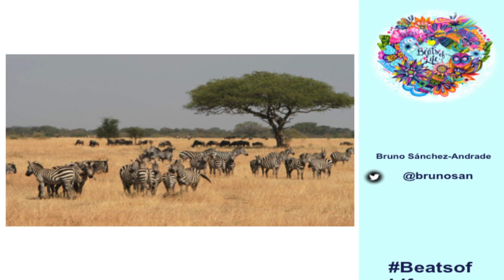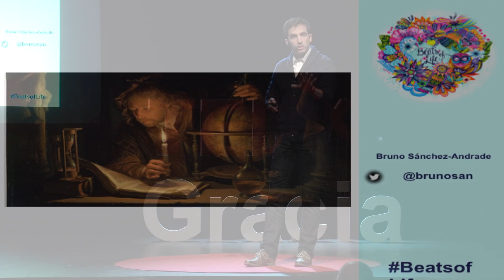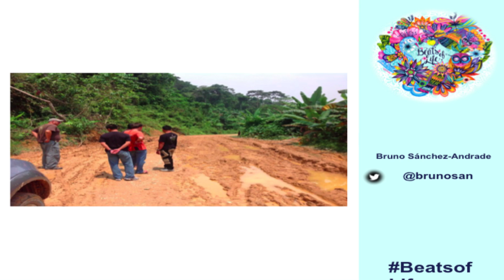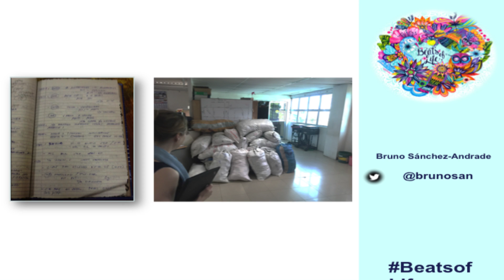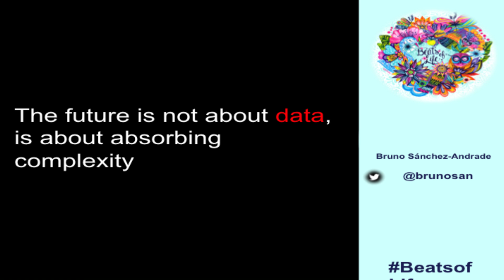The future is not about data | Bruno Sánchez-Andrade | TEDxGracia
Cada día generamos trillones de bytes de datos. Pero, ¿cuántos datos hacen falta para que empecemos a aplicar soluciones?

Scientist with experience in academia, science policy, private sector and public sector. Technical lead for Big Data Innovation at the World Bank. Formerly in Silicon Valley and rocket science. "Young Global Leader" of the World Economic Forum.

Advocate for a world where Science, Technology and Society listen to each other. I am specially interested in the use of technologies and data to empower societies, development, sustainability or crisis response.

Speaker at e.g. NASA, World Economic Forum, UNEP, IFC, World Bank, White House GES. Published and interviewed on e.g. TechCrunch, Skynews, Atlantic, New York Times.